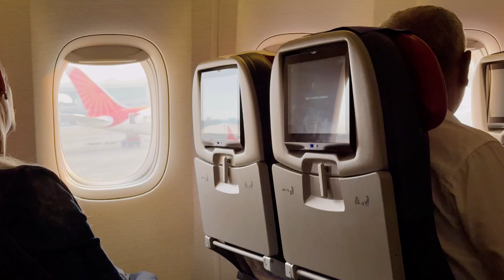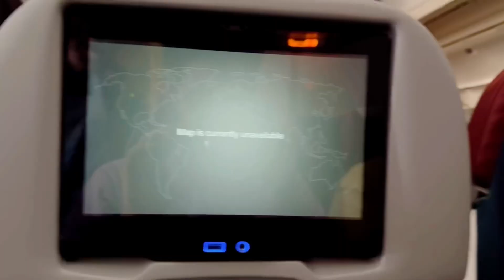Mangos 🥭 Leke UK 🇬🇧 | Travel Vlog | Ajinkya Bansi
Join me on exciting adventures, insightful discussions, and entertaining challenges. From travel diaries to daily routines, I’ll bring you along for the ride.